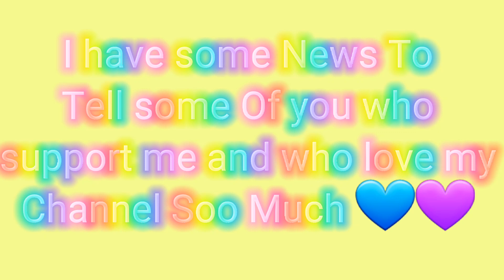If you wanna Hear The News Let's Get To 3 Likes